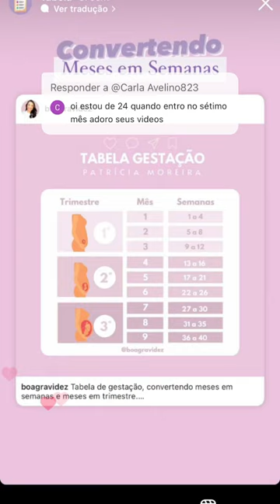Quando que começa o sétimo mês de gravidez?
*As informações deste vídeo tem caráter informativo, portanto não são utilizadas para autodiagnóstico, autotratamento ou automedicação.